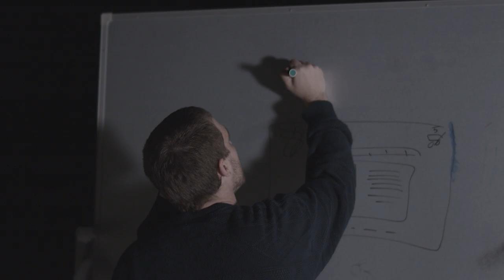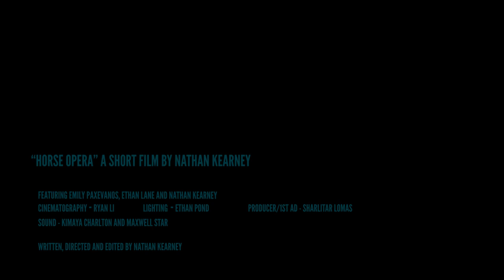Horse Opera - Short film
This short film was made as part of an exercise in my TAFE Screen and Media course.

The project had to be shot on a sound stage using minimal props. This scene is taken from a longer screenplay called Horse Opera.

Cast-
Emily Paxevanos
Ethan Lane
Nathan Kearney

Cinematography- Ryan Li
Lighting- Ethan Pond
Producer/1st AD- Sharlitar Lomas
Sound- Kimaya Charlton and Maxwell Star
Writer/Director/Editor- Nathan Kearney

Shot in Studio 2, TAFE Mount Gravatt

Thanks to Tom Francis, Brian Vining and the rest of the Screen and Media course at TAFE Mt. Gravatt.